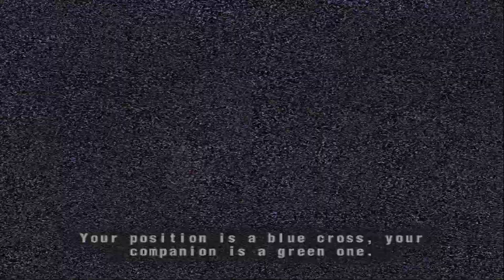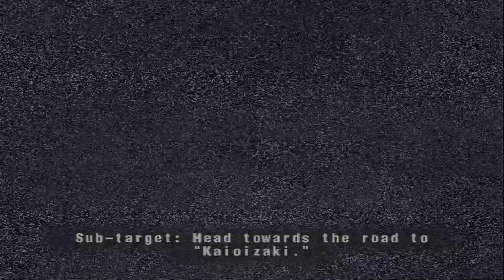Forbidden Siren 2 gameplay part 1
Decided to get back into this, keep it phresh and clock the game while having a laugh. Enjoy.